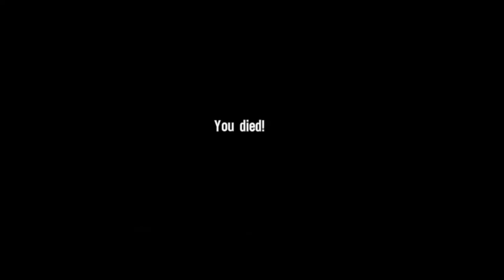SPEC OPS: THE LINE - Part 11 [The Voice of Dubai]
Part 11 of my Let's Play Blind for Spec Ops: The Line. This video contains the rest of Chapter 12 (Rooftops). In this episode, we finally meet the enigmatic radio DJ, and jack a helo to get out of Dubai. But wait, this seems familiar...